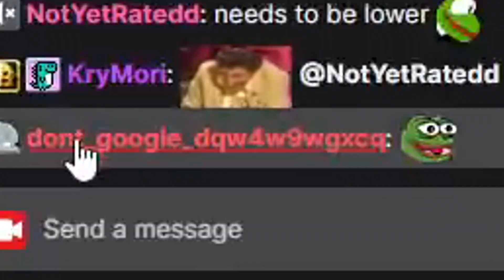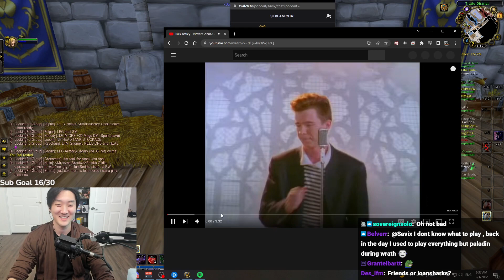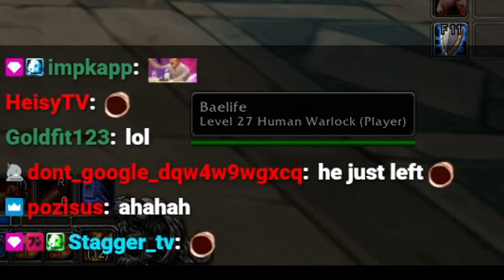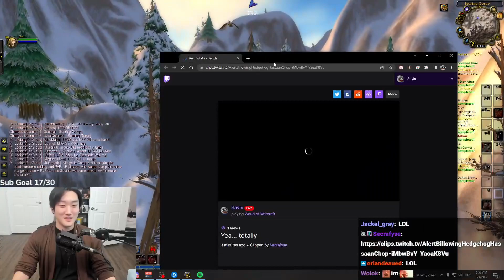MOST ATTRACTIVE BODY TYPE 2 - Ep 7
Wrath Fresh Classic // Savix & Guzu Changes Body type